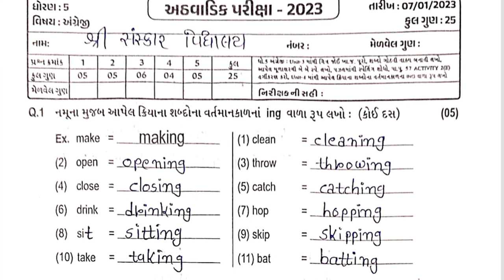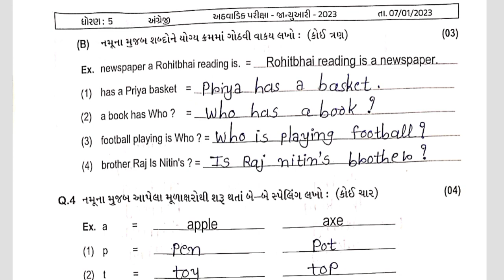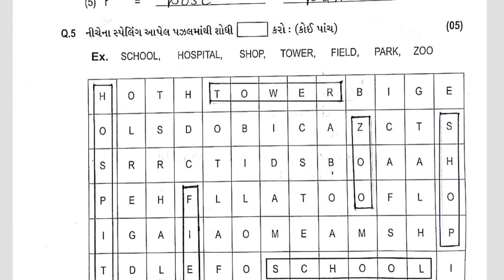STD 5 Test Pepar Solution